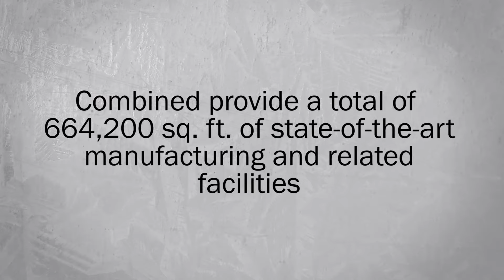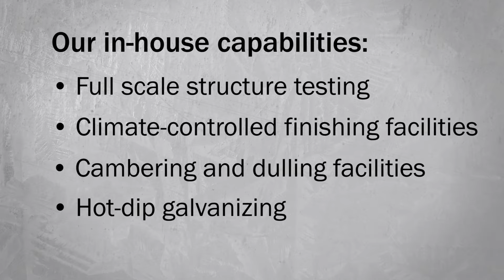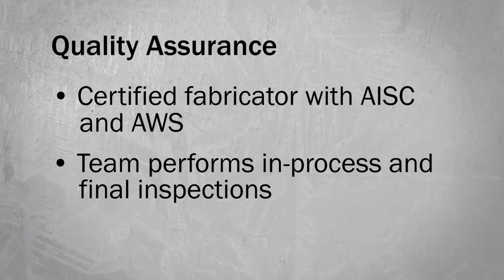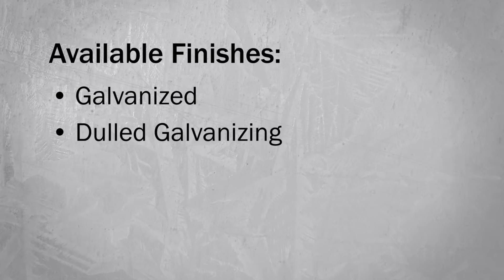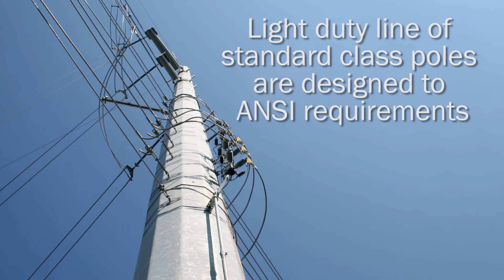Sabre Tubular Structures Manufacturing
Sabre Tubular Structures has the most streamlined and efficient manufacturing facilities in the pole industry. Dedicated to the manufacture of tubular steel poles, our totally integrated manufacturing process interfaces directly with the engineer’s design which provides all the cutting and forming parameters for pole shafts; arms; and base and flange plates.